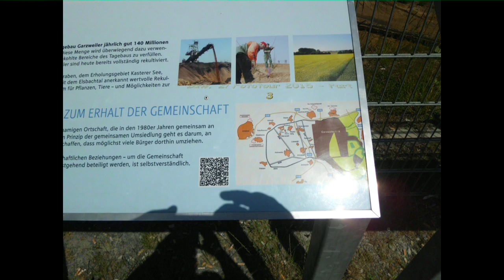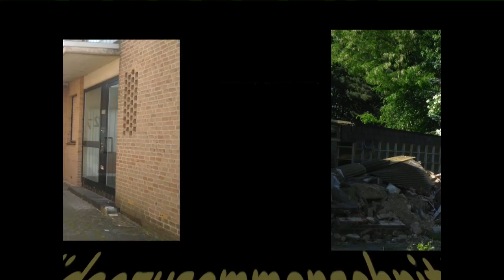Verlassen in NRW - Part 3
Urbex in NRW

Musik von: Shinson - Destiny (Final Mix)